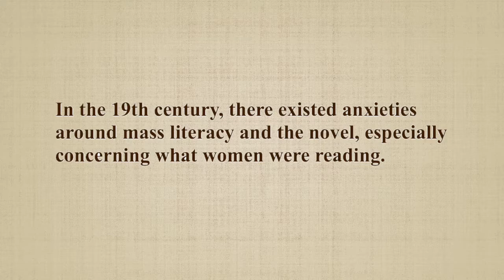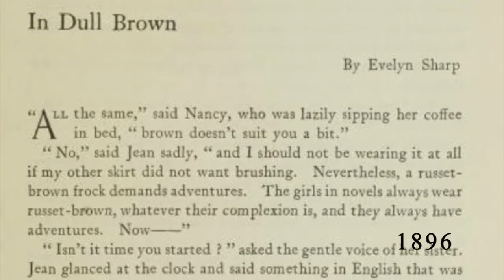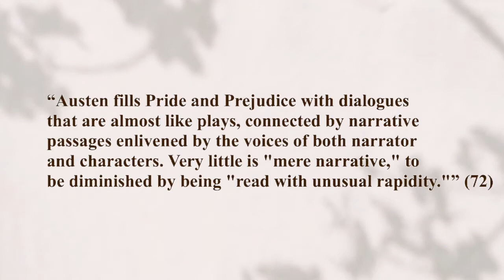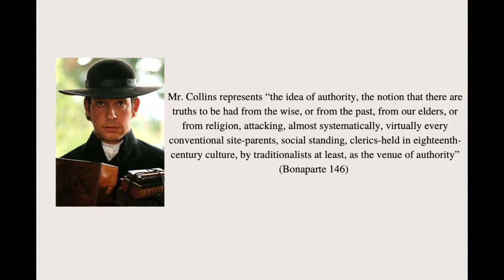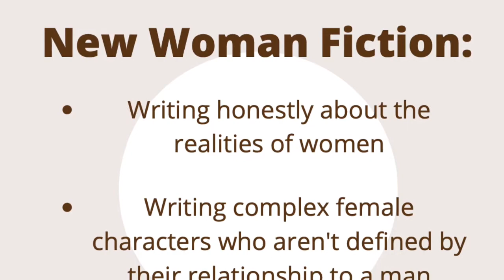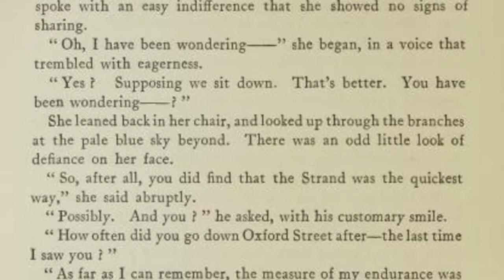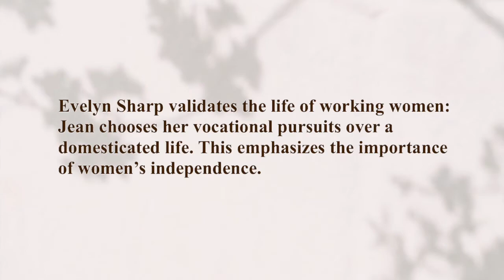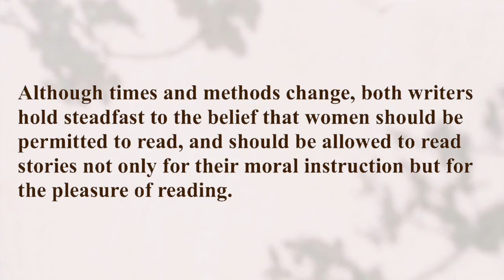Jane Austen's Pride and Prejudice and Sharp's In Dull Brown: Women Writers and Women's Reading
LM8939. I contrast and compare how two women writers responded to anxieties about women's reading in the 19th century. There existed an anxiety around women reading for pleasure rather than moral instruction and writers such as Jane Austen and Evelyn Sharp countered these fears in their works in different ways.

Works Cited

1. Austen, Jane. "Pride and Prejudice." Project Gutenberg, Jun 1, 1998,
2. Bonaparte, Felicia.  “Conjecturing Possibilities: Reading and Misreading Texts in Jane Austen’s Pride and Prejudice,” Studies in the Novel, vol. 37, no. 2, 2005, pp. 141–161. JSTOR,
3. Brantlinger, Patrick. The Reading Lesson : The Threat of Mass Literacy in Nineteenth Century British Fiction. Indiana University Press, 1998. EBSCOhost.
4. Flint, Kate. The Woman Reader, 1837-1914. Oxford Scholarship Online, October 2011. doi: 10.1093/acprof:oso/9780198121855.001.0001
5. Kelly, Gary. The Art of Reading in Pride and Prejudice. ESC: English Studies in Canada, vol. 10, no. 2, June 1984, pp. 156-171. Project Muse, doi: 10.1353/esc.1984.0018
6. Krueger, Kate. “Evelyn Sharp’s Working Women and  the Dilemma of Urban Romance.” Women’s Writing, vol. 19, no. 4, November 2012, pp. 563–583. Taylor & Francis Online, doi:10.1080/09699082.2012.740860.
7. Michaelson, Patricia Howell. "Reading Pride and Prejudice." Eighteenth-Century Fiction, vol. 3 no. 1, 1990, p. 65-76. Project Muse, doi:10.1353/ecf.1990.0049.
8. Plate, Liedeke. "From Reading "Against" to Reading "with": Feminism and the Subject of Reading." Reader, vol. 30, 1993, pp. 27-47. ProQuest.
9. Sabor, Peter. “Reading with Austen.” Texas Studies in Literature and Language, vol. 61, no. 4, Winter 2019, pp. 441-442. Project Muse.
10. Sharp, Evelyn. “In Dull Brown.” The Yellow Book, vol. 8, Jan. 1896. pp. 181-200. Yellow Book Digital Edition, edited by Dennis Denisoff and Lorraine Janzen Kooistra, 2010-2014. Yellow nineties 2.0, Ryerson University for Digital Humanities, 2020.

Images used:
Spring - John Everett Millais
Seamstresses - Frank Holl
The Travelling Companies - Augustus Leopold Egg
The Dame's School - Thomas Faed
The Country School - Winslow Homer
Forbidden Books - Alexander Mark Rossi
Summer Sunlight - Frederick Childe Hassam
Reading Woman - Ivan Kramskoy
The Morning News - William Merritt Chase
Reading - Nicolae Vermont
A Good Book - Paul Gustave Fischer
Photograph of Laundry women - Rejlander